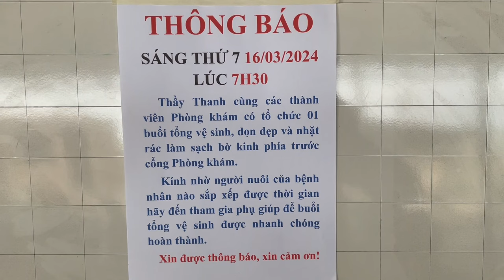📢 Điểm Tin Phòng Khám ChaTường (13.03.2024) | Ứng Dụng Công Nghệ Cháo Nano Hỗ Trợ Điều Trị Miễn Phí